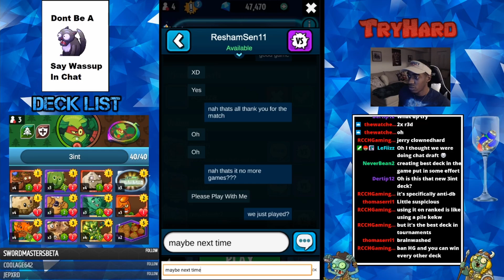Did The Best Deck In The Game Just Get Discovered?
Really Appreciate you watching!

Generally stream 11pm - 1am EST